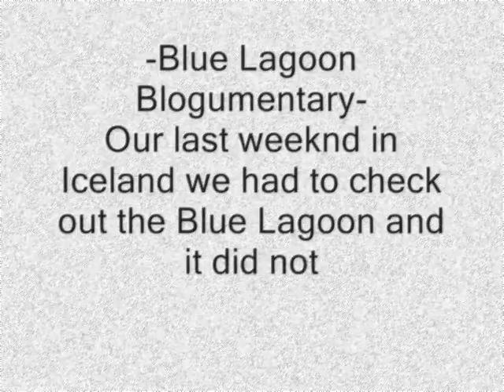Blue Lagoon Blogumentary